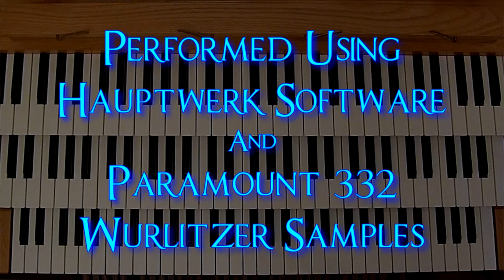Georgia played on Hauptwerk Virtual Theatre Organ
Although highly regarded as a jazz standard, Hoagy Carmichael's 'Georgia On My Mind' is a piece which I've always struggled to get to grips with, especially the middle eight. However, whilst trawling Youtube recently I found this great arrangement by Nicholas Martin and decided to see if I could re-create it.

My version is performed on a Virtual Organ console using Hauptwerk software and Paramount Organ Works 332 Samples.